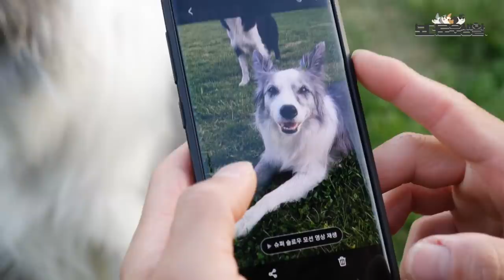수영장 있는 부잣집 구경하고 옴 어깨펴라 얘들아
우린 행복하잖아 얘들아
즐거운 시간 선물해주신 사장님 감사드립니다.